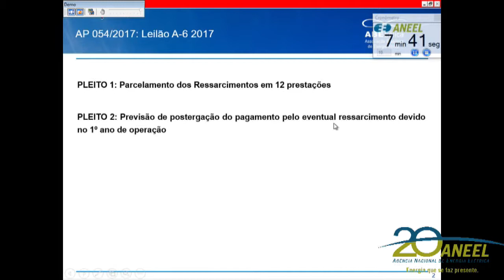Item 2 - 43ª Reunião Pública Ordinária ANEEL 14/11/2017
Item 2. Processo: 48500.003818/2017-26 Assunto: Resultado da Audiência Pública nº 54/2017, instituída com vistas a colher subsídios e informações adicionais para o aprimoramento do Edital do Leilão nº 5/2017-ANEEL — “Leilão A-6” de 2017 —, cujo objeto é a contratação de energia elétrica proveniente de novos empreendimentos de geração de energia elétrica de fonte hidrelétrica, eólica e termelétrica (a carvão, a gás natural em ciclo combinado e a biomassa), com início de suprimento de energia elétrica em 1º de janeiro de 2023. Relator: Reive Barros dos Santos.